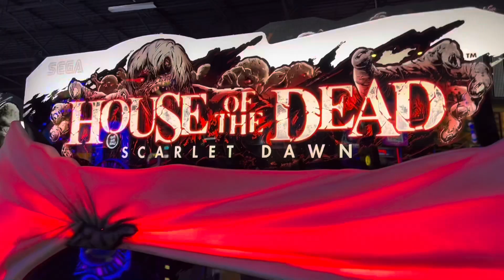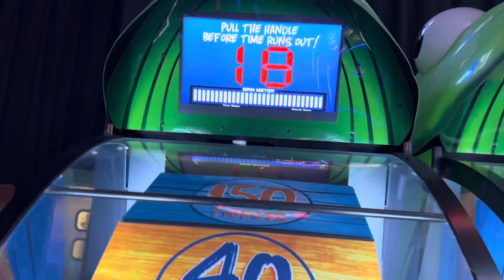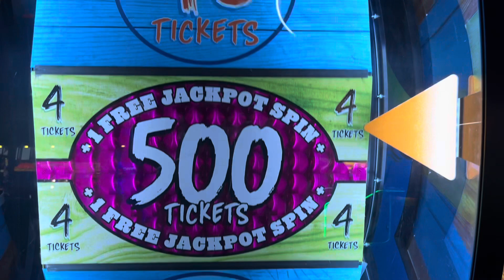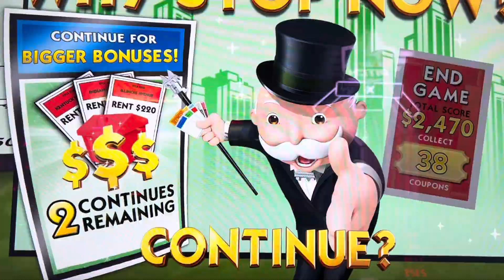Dave & Busters trip Jan 2024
Dave & Busters on 🌧️  🥶 night